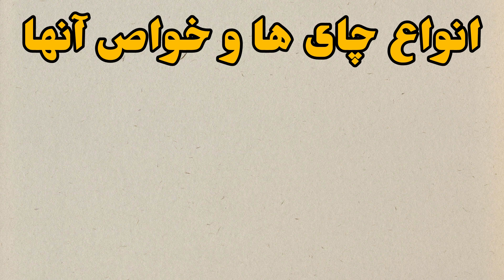انواع چای و خواص درمانی آنها☕️